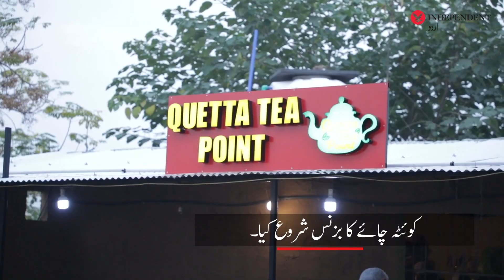Meet Sabeeha from Hazara community who runs a Quetta tea dhaba in Islamabad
ہزارہ برادری کی صبیحہ جو اسلام آباد میں چائے کا ڈھابہ چلاتی ہیں
کوئٹہ سے ایک سال پہلے اسلام آباد منتقل ہو کر صبیحہ نے اپنے اثاثے استعمال کر کے اپنا پرانا خواب پورا کیا اور ’کوئٹہ ٹی پوائنٹ‘ کے نام سے ایک چائے ڈھابہ کھولا ہے۔